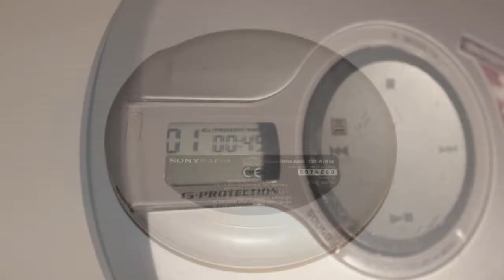SONY D-EJ119 WALKMAN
2004 Sony Discman • 2XAA Cells or AC Adapter • Digital Mega Bass